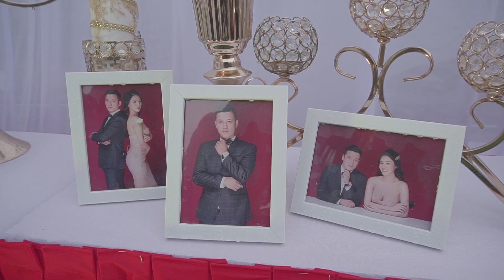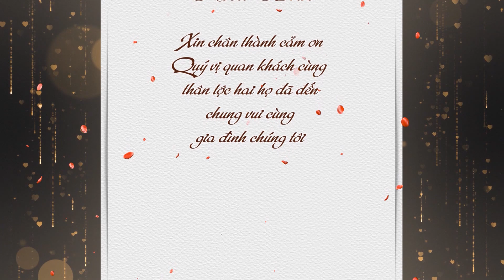Lễ thành Hôn Đức Công & Kiều Anh Ngày 21-12-2019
sự kiện dịch vụ quảng cáo cưới hỏi...vv